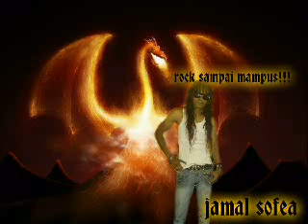Arca kehidupan rockers - sakura band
Salah satu album kompilasi rock terus rock dari sakura band.